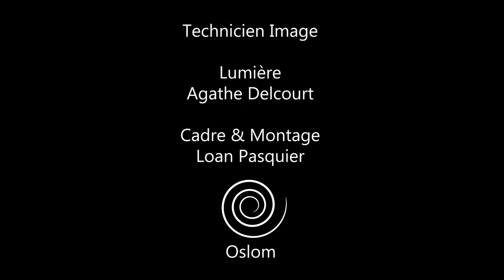Xavier Belin - Pitakpi - Mz4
Pitakpi - Mz4

Musicians:

Xavier Belin - Piano, composition
Alexis Valet - Vibraphone
Elvin Bironien - Bass
Tilo Bertholo - Drums

filmed by Oslom (Loan Pasquier and Agathe Delcourt)
recorded by Simon Padiou, Edouard Lillet, Yanis Rguieg, Jules Victor, Clément Combacal et Julien Te
mixed by Hadrien Genty and Victoire Buffet